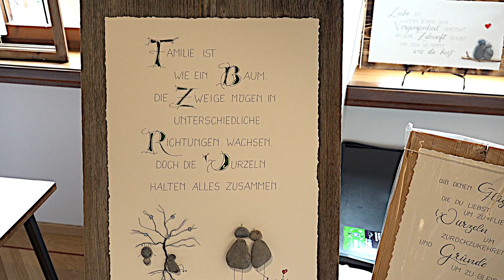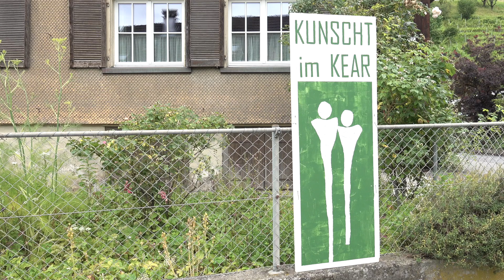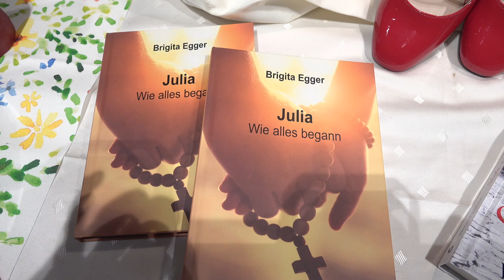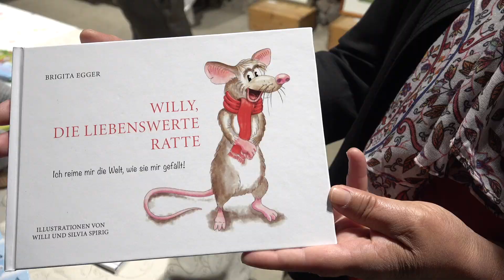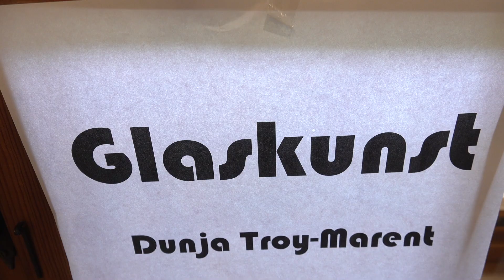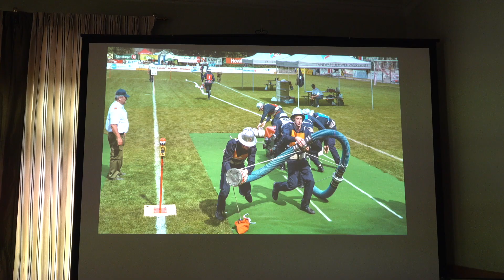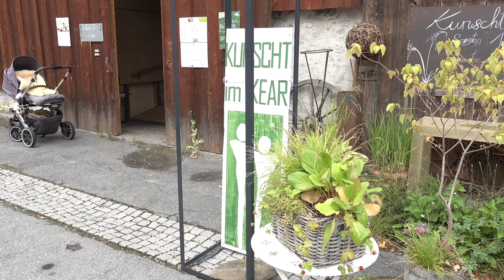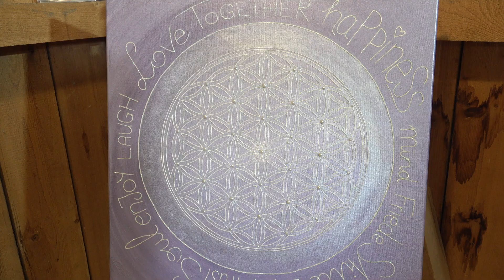Kunscht im Kear 2024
Einige Aufnahmen über das Wochenende vom 22.-23. Juni in Röthis unter dem Motto  "KUNSCHT IM KEAR"
Danke an alle Künstler aus nah und fern, sowie der hervorragenden Organisation dieses Events.